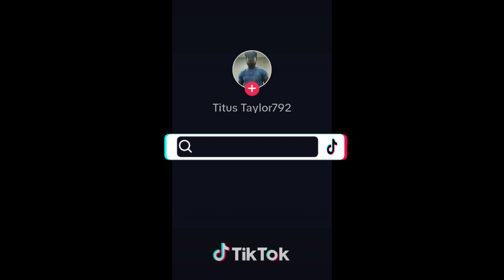August 5, 2023